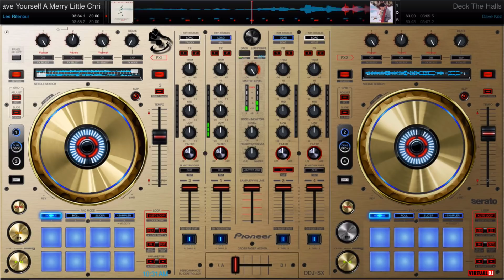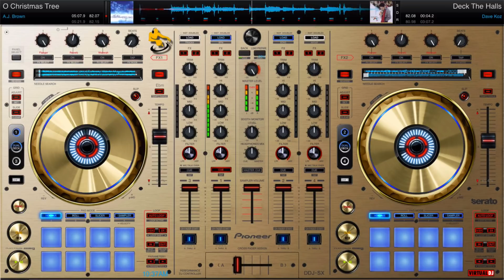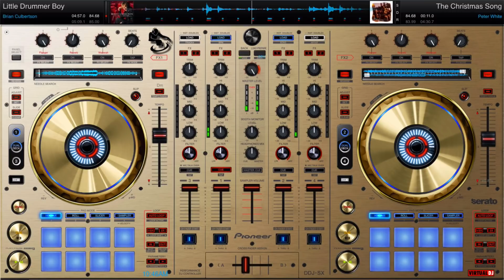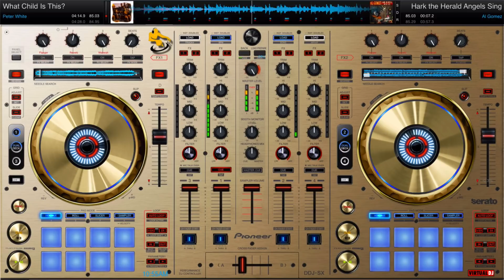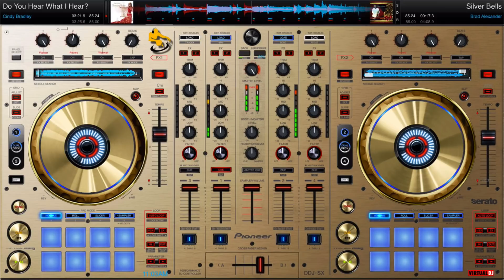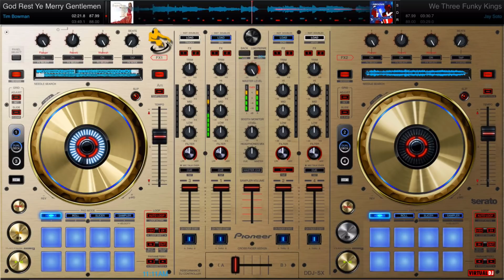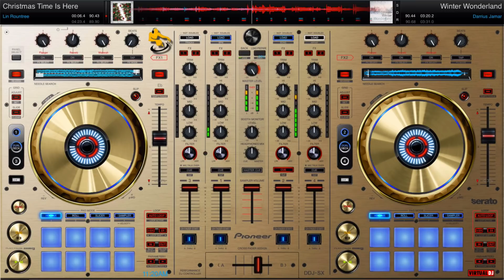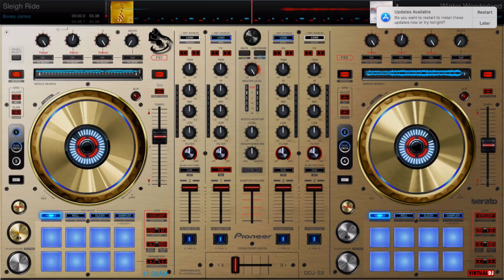Christmas Smooth Jazz